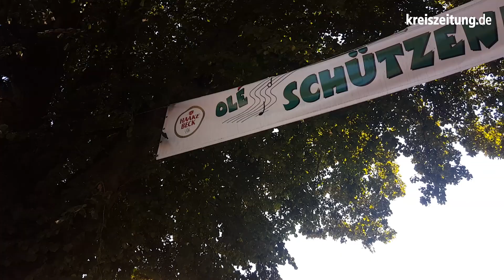Schützenfest Twistringen 2018: Königsschießen und Kommers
Dieter Kathmann hat sich gegen all seine Konkurrenten durchgesetzt und ist neuer Schützenkönig in Twistringen. Gemeinsam mit seiner Königin Michaela Borchers und den anderen Schützenbrüdern feierte er am Montag beim Kommers im Festzelt seinen Titel.